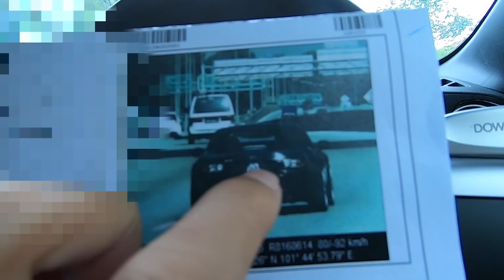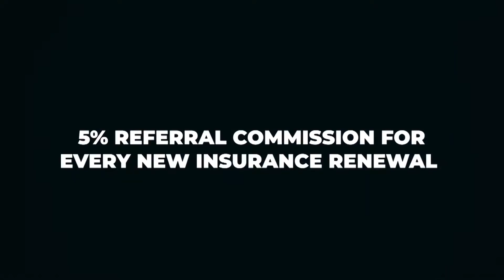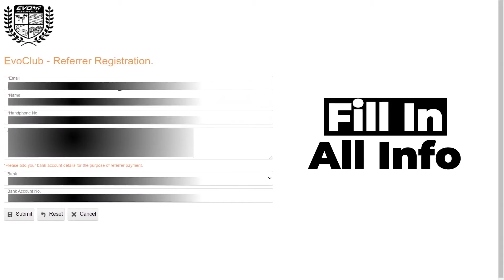Help! Someone Cloned My Car!? | EvoMalaysia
What should I do now? =/